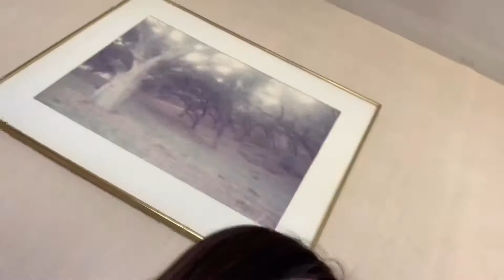Late vlog I’m sorry!!!